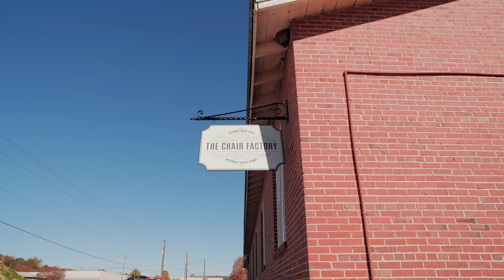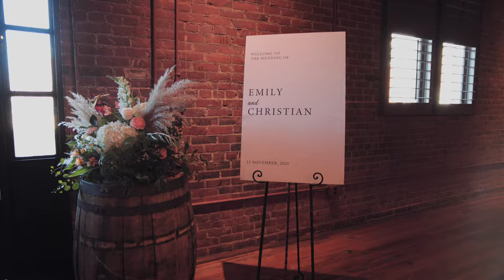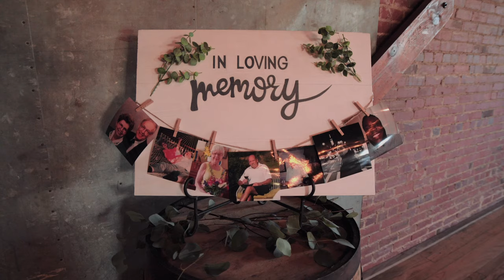Christian & Emily | The Chair Factory Gainesville, Ga | Wedding Film 4K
We are Selfless Films, an Atlanta based wedding & lifestyle film team.

We want your wedding day to feel effortless, blissfully romantic & joyful. These moments are meant to last a lifetime, to be cherished, passed through generations, & reflected on in the best & worst times of your marriage. Our philosophy is to enthusiastically capture & preserve love stories like yours. We are your wedding day historians. Our job is to document your special moments so they can be cherished even long after the memories fade away.

We would love to get to know you. Please reach out and lets chat!